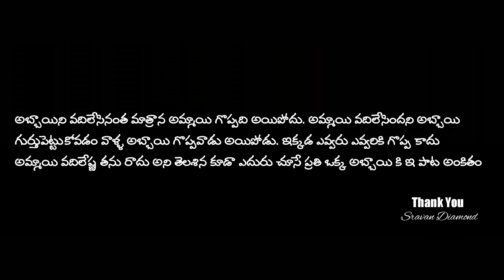Prananga premithe Love failure Musical Video Full Song || Sahas Krishn || Sravan Diamond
PRANANGAPREMISTHE love failure Musical Video Full Song || Sahas Krishn || Sravan diamond

Synopsis - A Boy loves a Girl Truely Since Many Years , But the Girl Engaged With Another Person , What A boy Feels is A Story Of Prananga premisthe

Producers - Akhil Anji , Shiva Arya , Bhaskar Raj
Lyric Writer - Sravan diamond
Singers - Prashanth Ricky & Sravan Diamond
Cinematography - Arjun Bandar
Editer - Naveen Maari
Cast - Sahas Krishn & Swathi
Publicity Designer - Prem

You People Supported Alot Thanks To Each And Every One i Hope You All Will Support To My New song PRANAGA PREMISTHE Song